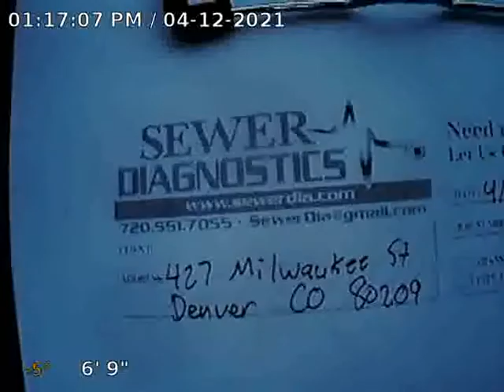Milwaukee St Sewer